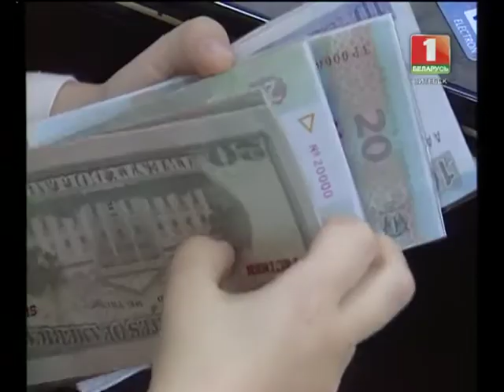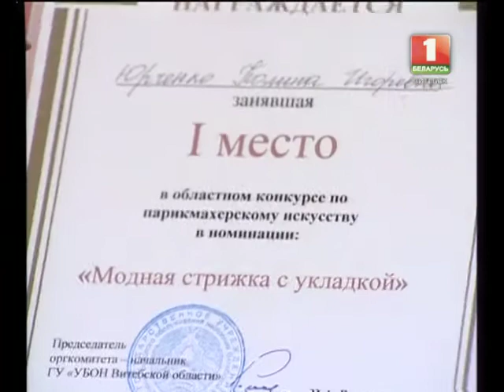Навіны Віцебск 21.10.13.